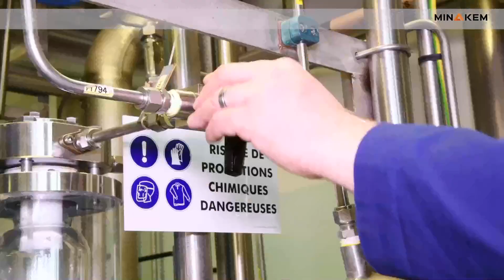Minafin, ma passion de la chimie, ma volonté d'entreprendre, Frédéric Gauchet.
Découvrez le groupe Minafin et son Président Fondateur, Mr. Frédéric Gauchet qui nous parle de sa passion pour la chimie et de cette volonté d'entreprendre qui l'ont conduit à créer sa propre entreprise en 2005.

Minafin est une entreprise spécialisée dans la chimie fine. Aujourd'hui, elle représente un chiffre d'affaires dépassant les 200Mio € avec 900 employés sur 6 sites dont 2 en France, 1 en Belgique, 1 en Allemagne et 2 aux Etats-Unis.